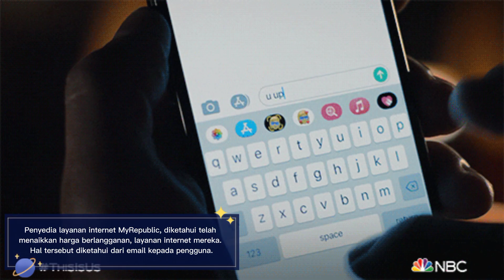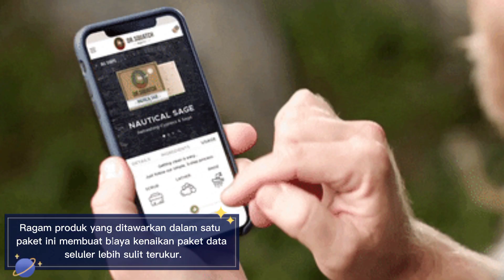Duh, Biaya langganan internet mulai naik Lho!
Dampak inflasi tampaknya mulai terasa di dunia digital. Salah satu penyedia layanan internet di Indonesia menaikkan harga layanannya.

Dalam email tersebut, mereka menyebut akan ada penyesuaian harga yang dimulai di tagihan bulan Desember 2022. Kenaikan yang ditetapkan, di luar pengenaan PPN yang kini bertarif 11%.

Beberapa pelanggan seluler juga merasakan kenaikan harga internet yang dibebankan oleh operator. Salah seorang pelanggan seluler, menyatakan paket seluler bulanan yang ia pakai, harganya lebih mahal dari biasanya.

Ragam produk yang ditawarkan dalam satu paket ini membuat biaya kenaikan paket data seluler lebih sulit terukur.

Biaya internet sebelumnya telah naik terdorong oleh perubahan tarif PPN dari 10% menjadi 11%.

SUMBER : CNBC Indonesia | Kamis, 15 Desember 2022 | 13:45 UTC+09:00.
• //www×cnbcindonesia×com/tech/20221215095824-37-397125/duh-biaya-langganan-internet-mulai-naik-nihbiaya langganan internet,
biaya pasang indihome 2022,
biaya pemasangan iconnet,
biaya langganan binomo,
biaya pasang iconnet pln,
internet provider terbaik,
langganan internet murah,
xl prioritas unlimited data,
review wifi 10 mbps,
internet rumah murah unlimited,
langganan wifi murah,
bayar iconnect pln,
biaya pasang wifi,
mbps tercepat,
provider wifi terbaik 2022,
gig indosat,
harga indihome perbulan,
biaya wifi id perbulan,
jual internet ilegal,
review provider biznet,
pembayaran pertama indihome,
berapa biaya pasang wifi dirumah,
paket oxygen internet,
rekomendasi provider internet,
subnet isp murah,
pasang wifi indosat gig,
wifi rekomendasi,
xl prioritas unlimited,
xl home vs indihome,
biaya pemasangan wifi indihome,
internet bulanan murah,
batas fup indihome 2022,
perdana termurah untuk internet,
rekomendasi internet unlimitedbiaya langganan internet mulai naik,
biaya pemasangan iconnet,
biaya liburan ke singapura